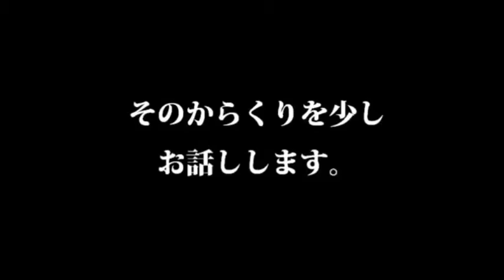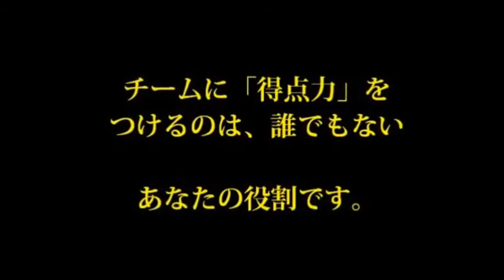金田伸夫の驚異のバスケット上達法！古武術式ブレーキパス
詳しくはこちらをクリック！
部活動は「週3回のみ」の制限がある、常に都大会2回戦負けの進学校が
取り組んだ、非常識な練習法を遂に公開!

激戦区東京で、わずか1年で、インターハイ出場まで成果を出した
プレーの常識を覆すバスケット上達とは・・・?

Chapter.1
一般的なパスと古武術を応用したパス、その違いとは...？古武術を応用したパスは、一般的なパスのように、腕や肩の力でボールを投げません。
 力ではなく、骨の動き、関節の可動域（肩甲骨）を使ってパスをだすことで、モーションのないパスをだすことができます。
 選手たちのパス動作は、どのように変わるのか？
モデルの具体的な動きを目で見て、違いをご確認ください。

Chapter.2
相手が反応できない、高速チェストパスを習得する方法古武術を応用したチェストパスは、一般的なチェストパスのように、力をためて手首を返すという予備動作がありません。その秘密が「肩甲骨」です。肩甲骨を利用してパスを出ことで、相手が反応できないスピードのパスをだすことができます。ポイントはパスを出すときに腕をクロスさせることです。

Chapter.3
相手にモーションを見破られず、3方向にパスを投げ分ける方法同じモーションから、正面、左右と自由自在に投げ分けられるテクニックをご紹介します。モーションが同じなため、試合中にパスが通りやすくなる上、相手を惑わせるフェイントとしても使える有効なテクニックです。

Chapter.4
まさに発想の転換！肩の力が弱い選手が、長距離のパスを投げる方法とは...？これまでの「振りかぶって遠くに投げる」という動作をやめることで、肩の力が弱い選手でも、負担なく長距離のパスをだせるようになります。ポイントは、肘とヒザの使い方。古武術で代表的な「斬るパス」を出すときに、膝を同時に抜くことで、力の弱い選手には、ぜひとも習得してほしいテクニックです。

Chapter.5
なぜ、安全地帯を通さないパスが、最も安全なパスになるのか...？左からもらったボールを右にだす場合。通常、キャッチしたあと、ディフェンスにカットされないように、ボールを相手から遠い位置に通して、安全に移動させてからパスをだしますよね。
これでは動きが大きい上に、時間がかかってしまいディフェンスに対応されてしまいます。
しかし、古武術の動きなら、相手に近い危険位置でボールを通しても大丈夫。ディフェンスに取られることなく、瞬時にパスがだせるようになります。
ポイントは「肋骨」を使い、素早く体の向きを変えることです。

Chapter.6
試合で即使える！瞬時にプッシュパスをだせるようになる秘訣とは...？その秘訣は、肩甲骨の使い方にあります。肩が上手く使えるようになると、力をためることなく、もらったボールを瞬時に左右へプッシュパスをだせるようになります。ドライブで中へ侵入したときのヘルプディフェンスにも有効な、オススメのテクニックです。

Chapter.7
長身チーム、ゾーンプレス対策！
パスのリリースポイントを自由自在に操る方法ゾーンプレス、また、長身チームとの試合で、目の前にディフェンスがいる場合。リリースポイントがいつもと同じ前になると、カンタンにカットされてしまいます。このとき、肩甲骨を使いながら、リリースポイントを後ろにしてパスをだせば、弧を描くような軌道で、速いパスをだすことができます。ゾーンプレスや長身チームとの対戦時に活躍する、リリースポイントを自由自在に操る方法を、わかりやすくご説明します。

Chapter.8
バウンドパスの緩急を思いどおりにコントロールする方法ボールがバウンドした瞬間に、キュッとブレーキをかけたり、グーンと勢いを伸ばしたり...。回転をコントロールし、バウンドパスを思いどおりに操る方法をご紹介します。